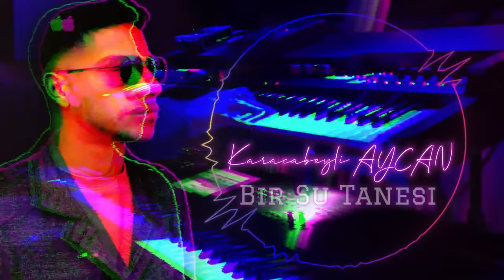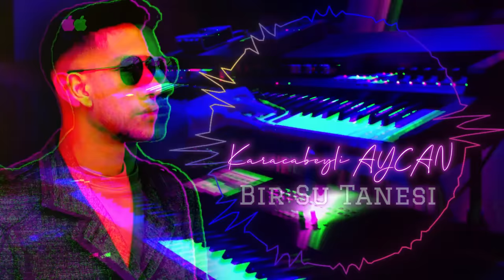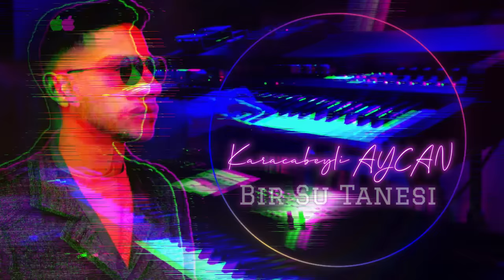2023 KARACABEYLİ AYCAN - BİR SU TANESİ OFFİCAL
Roman düğünleri tr   birbirinden eğlenceli yöresel  danslar , iyi seyirler...

Düğünlerinizde Video Kamera ve Fotoğraf Çekim için Lütfen İletişime geçin...!

UYARI:
2021 Yılı İtabari ile Tüm yorumları incelemede bekleterek onaydan sonra yayınlanacaktır.
Ses parçalarımızı ve / veya videolarımızı kopyalamayın / dağıtmayın / yüklemeyin.
İstisnasız, haber vermeksizin onları sileceğiz. yada gerekli şikayeti yapacağız...

ETİKETLER
Тържество
сватба
свадьбе
svatba 2022
roman düğünleri tr
roman havası 2022
wedding dance 2022
wedding dress 2022
marriage
düğün partisi
düğün şarkıları
kürt düğünü 2022
düğün dernek
dansöz
oryantel
2022 roman düğünü aç
2022 roman düğünü izle
belly dance
roman düğünü neco
BİR SU TANESİ OFFİCAL
en yeni roman düğünü 2022 izle
ROMAN DÜĞÜNLERİ TR
EN YENİ ROMAN DÜĞÜNÜ İZLE
ROMAN DÜĞÜNÜ 2022 AÇ
2022 DÜĞÜN AÇ